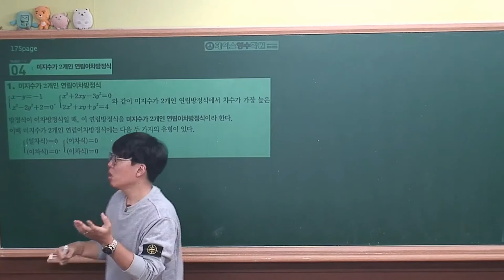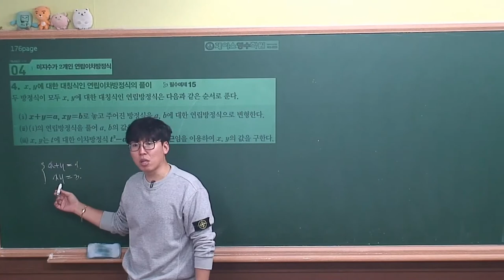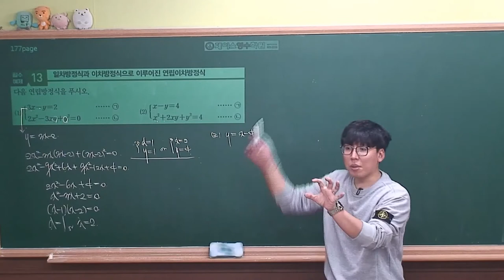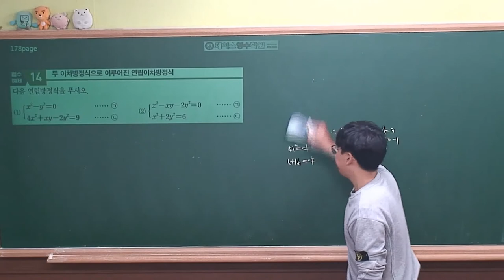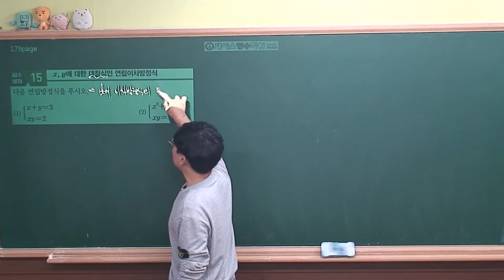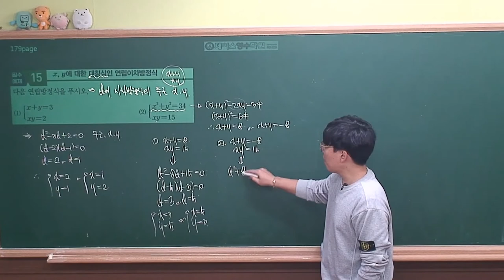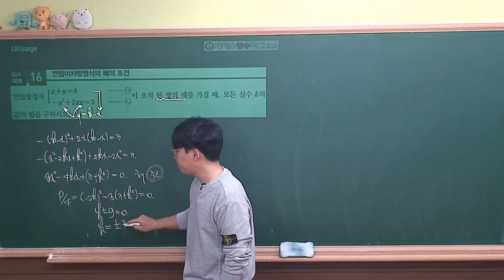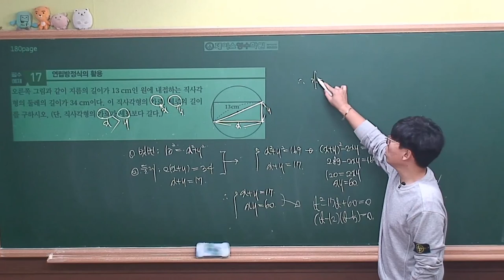[ 수학상 개념원리 증보판 ] 02-4.(4)미지수가 2개인 연립이차방정식